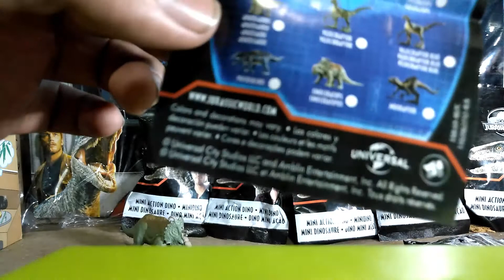Review mini figuras de jurassic world fallen kongdom - unboxing # parte 3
Redes sociles:
 ( soy mas activo en istagram )

Bienvenidos a un vídeo mas sobre dinosaurios y jurassic world de El oso

OwO